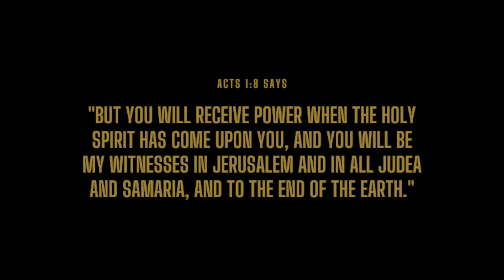Worship Wednesday Season 3 | Episode 6 with Mitch Uttams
EPISODE 6. Today we have Mitch Uttams, a gifted singer and spoken word artist speaking to us about operating in His manifest presence.

Today's question: What is the purpose and function of believers operating in his manifest presence? (Acts 1v8)

As you SHOULD know by now this year's theme is DWELL! The anchor scripture is taken from Psalms 27:4

"One thing I ask from the Lord,
    this only do I seek:
to gaze on the beauty of the Lord
    and to seek him in his temple."

This year God is calling us back to where it all began! It's only right we sent the tone so. listen and be blessed

Check out The Twelfth Collective on Instagram @twelfthmusic and on Tiktok @the12thcollective

Formalities
Keep up with Mitch via instagram @mitchthecreative

Videography by Elisha Itota (Instagram: @elijahitota)
Edits by Olivia Agbaje
Mix and Master by Obed Darkwa